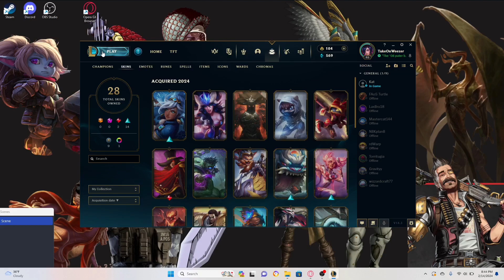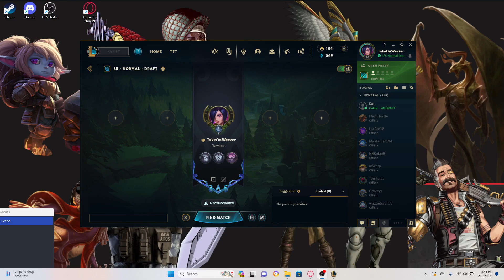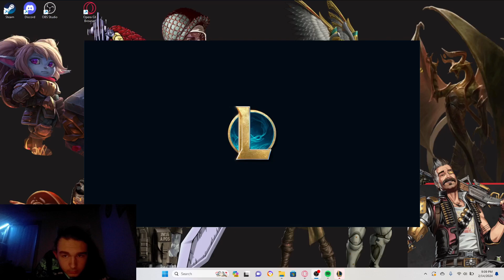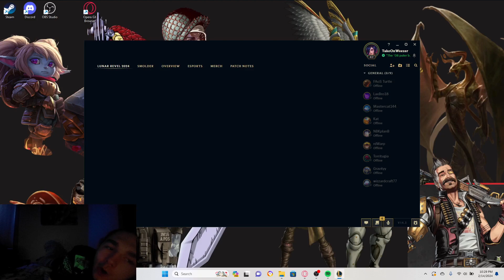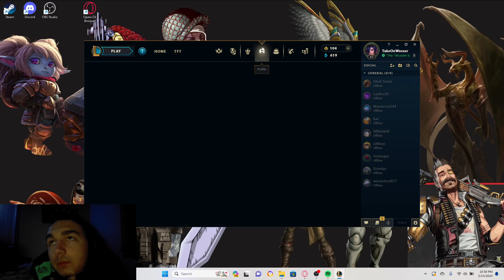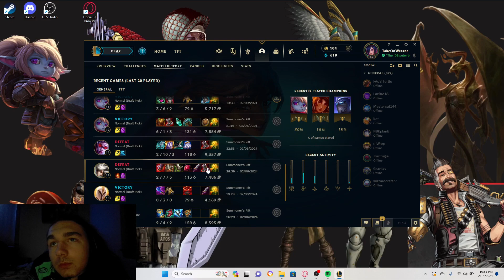League of Legends : Vod 1